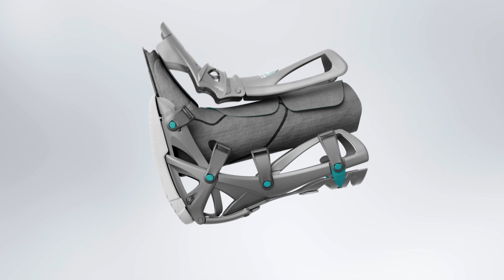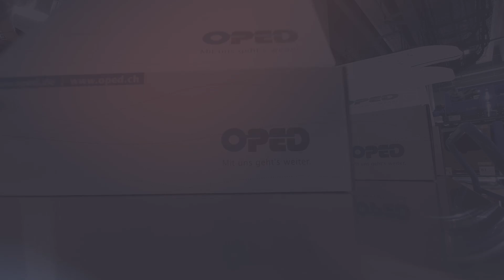VACOped with the New XELGO Inlay: Fits Like Never Before! | Foot Range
With XELGO, OPED is further developing its proven bead technology for the inlay of orthoses. In combination with VACOped and VACOpedes, OPED takes the established standard of healing for foot and ankle injuries to the next level.

OPTIMAL ADAPTABILITY.
OPTIMAL STABILITY.
XELGO – these are beads embedded in pads that bond with each other via a highly viscous liquid at twelve contact points as soon as the patient is fitted with the orthosis. The foot sinks into the inlay, is fixed and optimally stabilized.

The technology adapts itself individually to the patient’s anatomy and encloses swelling to relieve pressure. The DryClim® material ensures breathability and ventilation and thus even more comfort. The handling of the orthosis is child’s play thanks to the XELGO technology. This saves time, improves compliance within the healing process and gives patients the earliest possible mobility.

XELGO TECHNOLOGY
ADAPTING PERFECTLY
Perfect fit
The inlay is made of pads containing beads that are connected to each other by viscous fluid bridges. The foot sinks into the inlay and is fixed and optimally stabilized at the same time. The technology automatically adapts to the anatomy, encloses swellings while reliefing pressure and ensures a perfect fit.

DRYCLIM® provides Air Circulation
The DryClim® material ensures breathability and ventilation and hence patient comfort.

Saves Time
Thanks to the XELGO technology, the handling of the orthosis is straight forward for all. This ensures intuitive handling, saves time and improves compliance during healing and rehabilitation.

To ensure that you feel confident in using the new technology at all times, we offer extensive on-site training and subsequent support from our team of representatives. We are at your disposal with advice and support – from the first fitting to any questions about our product that arise later.